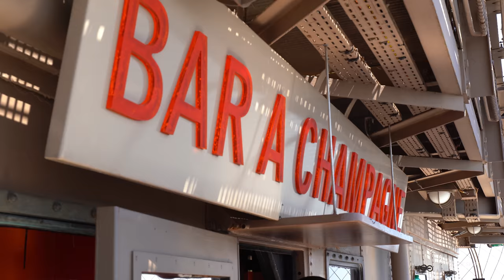TOUR EIFFEL - EIFFEL TOWER - PARIS - 4K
Clip Tour Eiffel réalisé à Paris en juillet 2018.
Utilisation de l’alpha 7 III et d'un objectif Tamron 28 -75 f/2,8 Di III RXD.
Vidéo en 4K 100,0 Mbits/s

! La vidéo en 4k est visible avec Google Chrome.

La tour Eiffel est une tour de fer puddlé de 324 mètres de hauteur (avec antennes) située à Paris, à l’extrémité nord-ouest du parc du Champ-de-Mars en bordure de la Seine dans le 7e arrondissement. Son adresse officielle est 5, avenue Anatole-France.
Construite par Gustave Eiffel et ses collaborateurs pour l’Exposition universelle de Paris de 1889, et initialement nommée « tour de 300 mètres », ce monument est devenu le symbole de la capitale française, et un site touristique de premier plan : il s’agit du second site culturel français payant le plus visité en 2011, avec 7,1 millions de visiteurs dont 75 % d'étrangers en 2011, la cathédrale Notre-Dame de Paris étant en tête des monuments à l'accès libre avec 13,6 millions de visiteurs estimés mais il reste le monument payant le plus visité au monde.

Depuis son ouverture au public, elle a accueilli plus de 300 millions de visiteurs.

D’une hauteur de 312 mètres à l’origine, la tour Eiffel est restée le monument le plus élevé du monde pendant quarante ans. Le second niveau du troisième étage, appelé parfois quatrième étage, situé à 279,11 mètres, est la plus haute plateforme d'observation accessible au public de l'Union européenne et la deuxième plus haute d'Europe, derrière la Tour Ostankino à Moscou culminant à 337 mètres.

La hauteur de la tour a été plusieurs fois augmentée par l’installation de nombreuses antennes. Utilisée dans le passé pour de nombreuses expériences scientifiques, elle sert aujourd’hui d’émetteur de programmes radiophoniques et télévisés.

Crédits © Engueran Dubroca pour Picture Shot

Auteur : Th.e n.d
Titre : The Bane of Tadziu

Source texte : Wikipedia